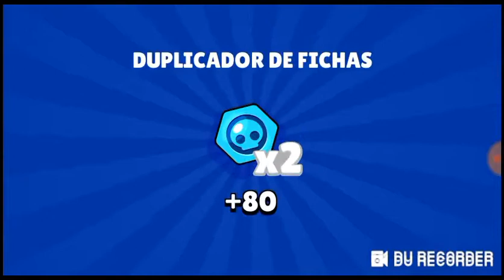BRAWLSTARS: SALE ROSA Y PASA ESTO...